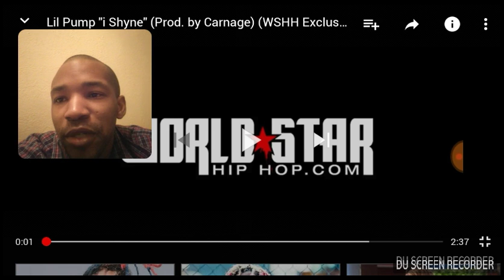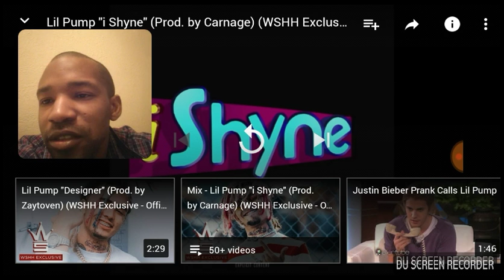Lil pump I shyne reaction